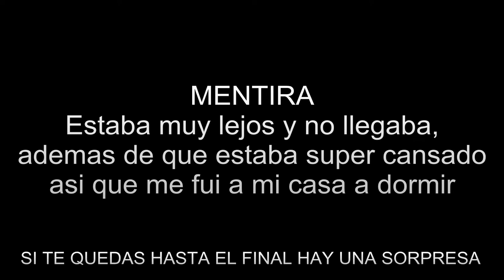Bailamos MI GENTE en Tecnopolis | VLOG 01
Hola a todos! Espero les guste este Vlog donde me van acompañar un día conmigo y van a ver como me preparo y ensayamos previo a una competencia junto a los chicos de R2D Crew (@r2dcrew_) y después al show en Tecnopolis!. 👇 Abrazo! 💙